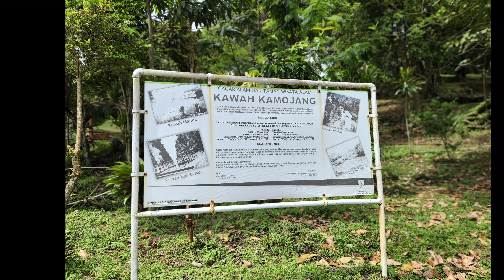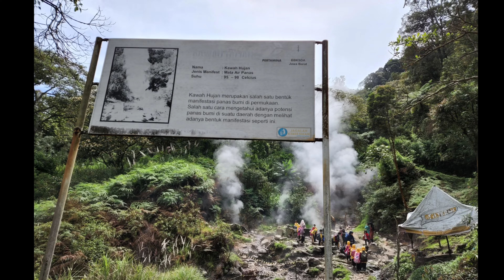Amazing West Java : Geothermal Energy Kamojang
Kamojang, popularly known as Kawah Kamojang or (the Kamojang crater), is a geothermal field and tourist spot in West Java, Indonesia.
The volcano that the crater is located on is Mount Guntur but the crater itself is listed as an active volcano of Indonesia because of its geothermal activities.
The first geothermal wells in Indonesia were drilled at Kamojang in 1926 by the Dutch colonial government. The current geothermal field is on the slopes of Mt Guntur, about 7 km to the west of the peak of the mountain. There are four operating geothermal generating units with a capacity of 200 MW. The fourth unit began operation in January 2013. A fifth unit with a planned capacity of 35 MW was contracted in October 2013 with estimated construction completion by July 2015.
Komojang is the site of the first modern geothermal site in Indonesia, [Source : Wikipedia]